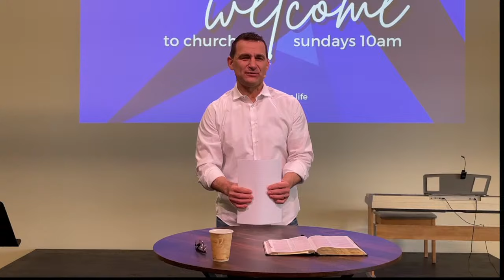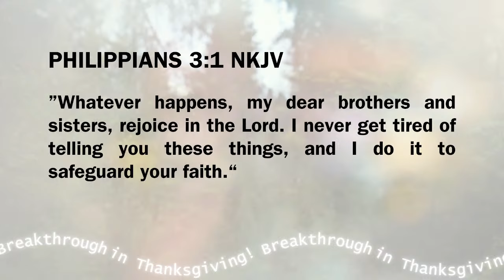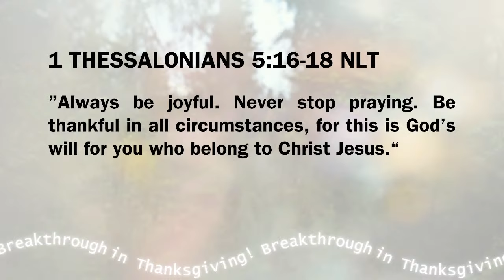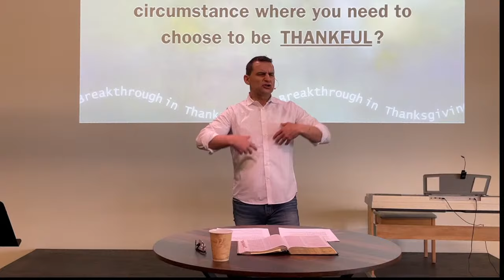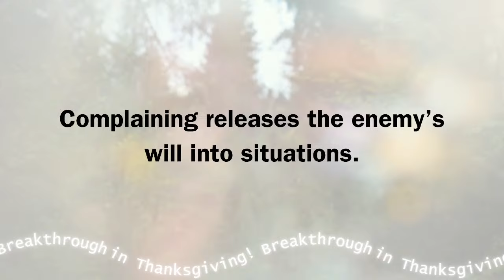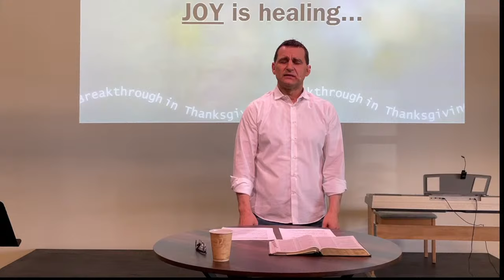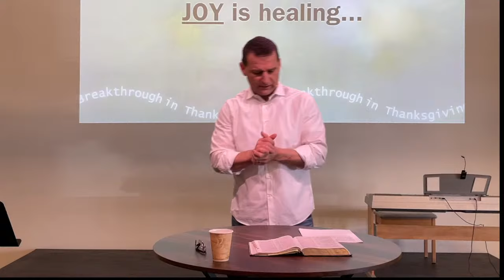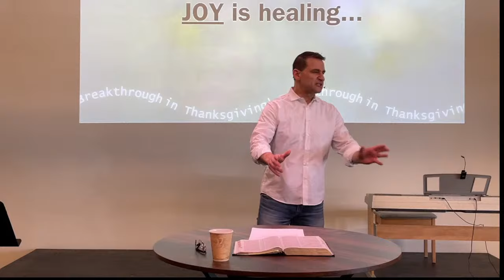Breakthrough in Thanksgiving | Pastor Rob Reimer | April 7, 2024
Thank you for joining us in worship this morning!  We pray you will experience the life changing power of the Holy Spirit!

Following the message you can join us in worship by clicking this link!

Mail cheques to:
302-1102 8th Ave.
Regina, SK
S4R 1C9

Please designate “Facility/Growth Fund” in the memo line.